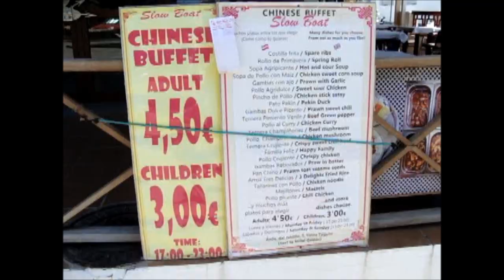Costa Teguise and Be Live Grand Teguise Playa Hotel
Our Costa Teguise Holiday Video and Be Live  Grand Teguise Playa Hotel